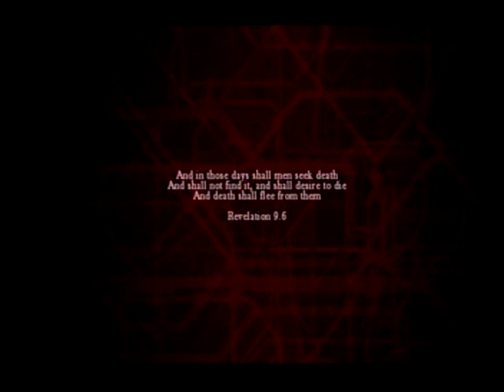ZombiU Gameplay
Part 1 of some gameplay imagery. I'm pretty bad at this game.